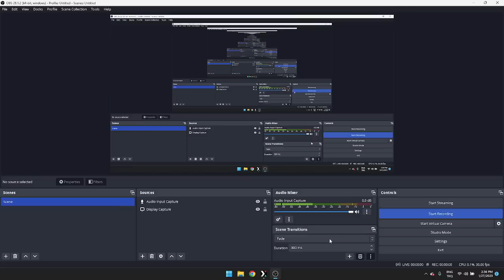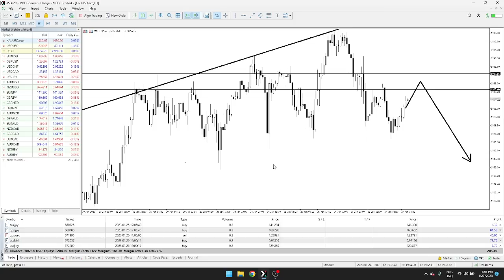Trade GOLD with GOLD KING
Services I Provide To Help Comunity

1)Free Stop Loss Hunting Software.
2)Trade Copier Service (Whenever I open trade in my personal account it will open in your account also)
3)Free Education (If You Have No Experience In Trading No Problem Let me Make you a Professional Trader)
4)Free Consultancy (Only If You Are Worthy Or Needy I Can Help you with the below issues)
* FundManager Job (Minimum 6 Month Trading History Required)
* Jobs In Broker Houses ( I have good links to many brokers I can help you to get a good package and position Depending on your experience)
* Jobs as Brand Ambassador In Brokers
* Get Better IB Deals using my reference.
* Start Your Own Career with Zero Investment.
* Setup Your Own Teaching Institute.
My Recommended Broker?